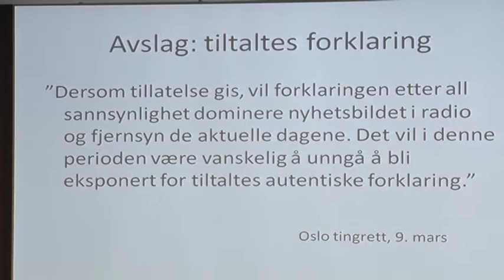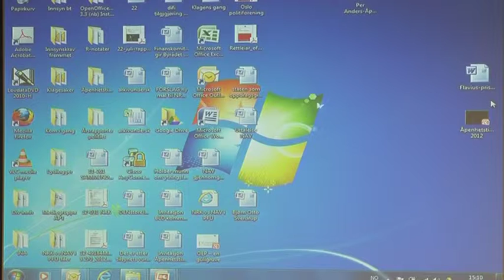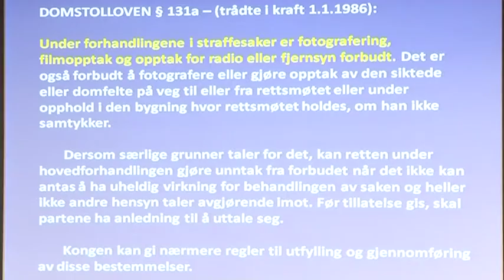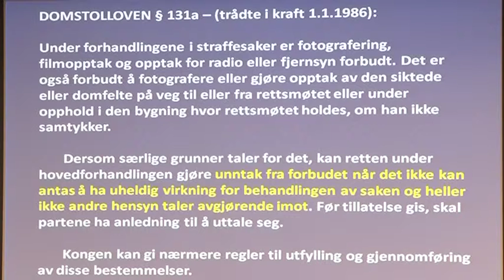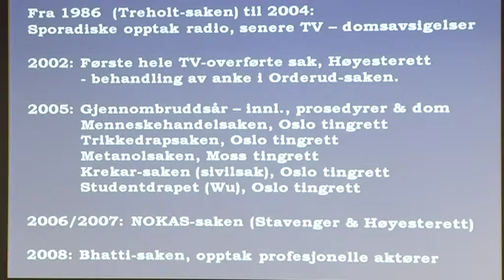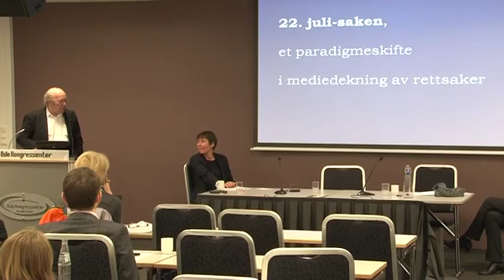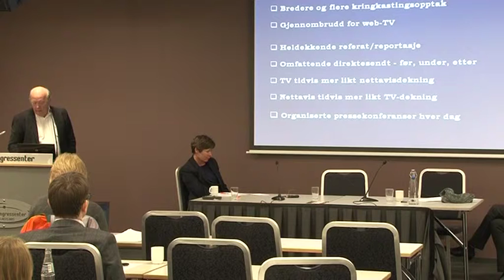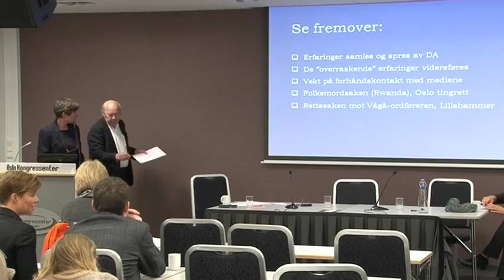19 Berit Nyman innleder til Nils Øy